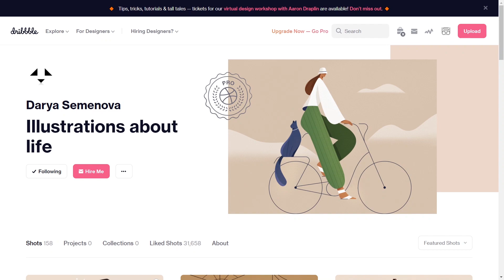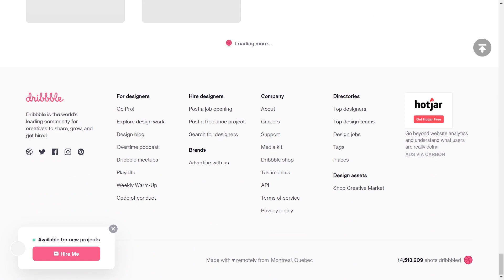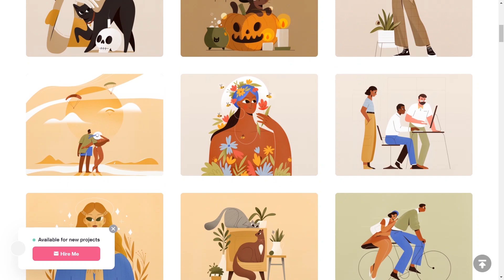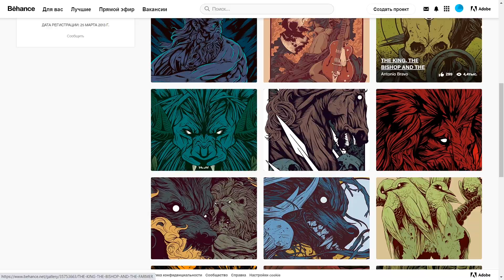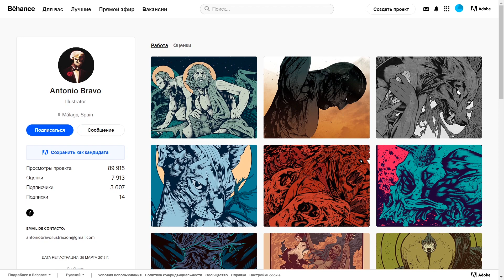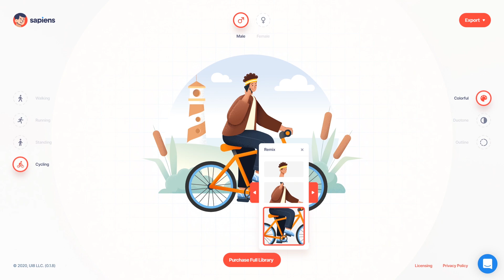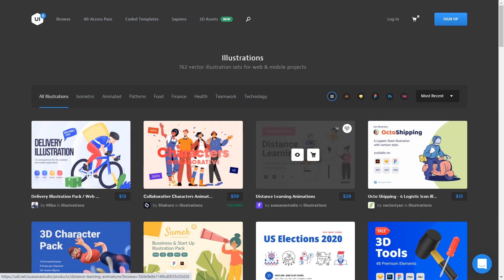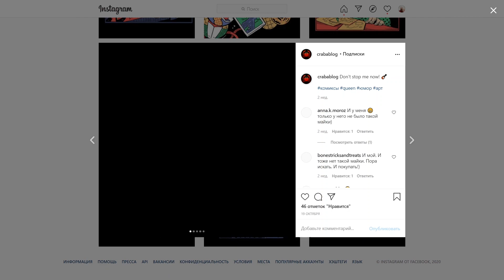Артобзор 4. Подборка арта и векторных иллюстраций от цифровых художников и дизайнеров. bsdvlog 138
Свежий обзор на арт от популярных цифровых художников и графических дизайнеров. Стильные персонажи, мрачные векторные иллюстрации, стоковый конструктор векторных персонажей, блог ракообразного иллюстратора. Все это и не только, в сегодняшнем артобзоре!

0:00:00 - Интро
0:00:22 - Darya Semenova
0:03:52 - Antonio Bravo
0:05:43 - Конструктор персонажей
0:08:09 - Краб